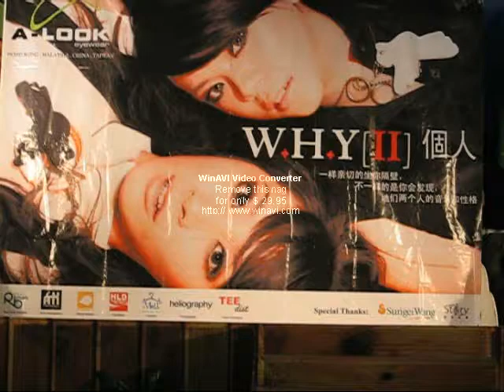why签唱会-配对